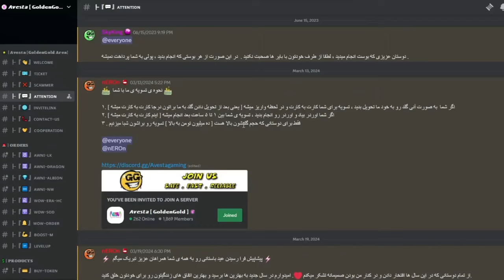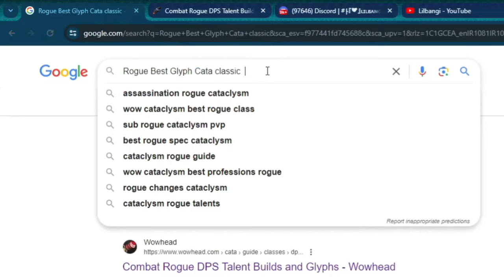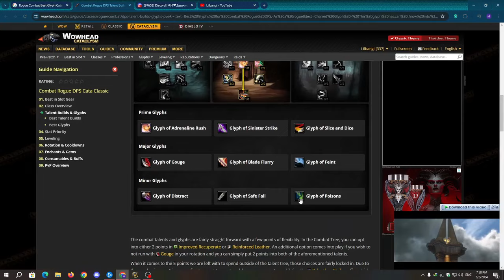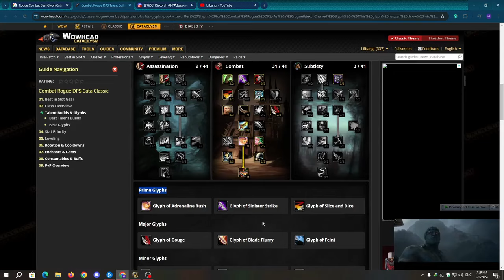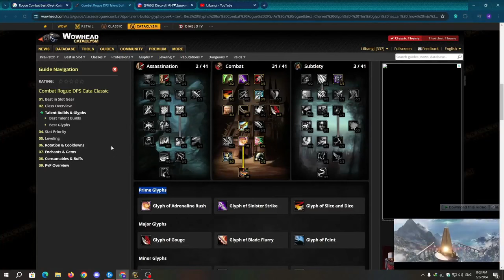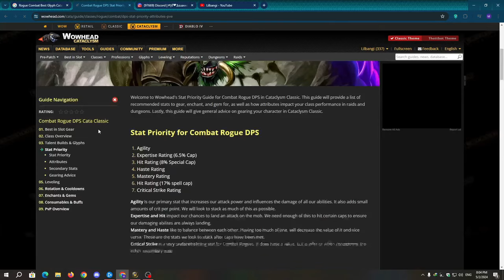نمیدونی چطوری کلستو به بهترین شکل ممکن یاد بگیری ؟ این ویدیو برای تو هست!